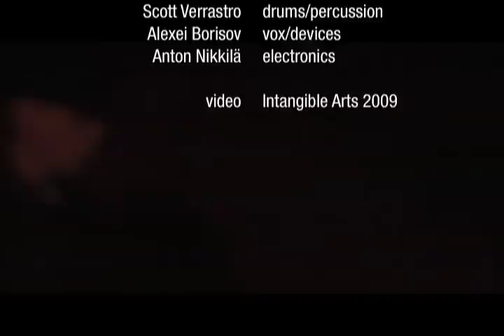JANDEK at Sonic Circuits 2009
JANDEK live at the Velvet Lounge, Washington DC 26sept09 during the 2009 Sonic Circuits Festival of Experimental Music.